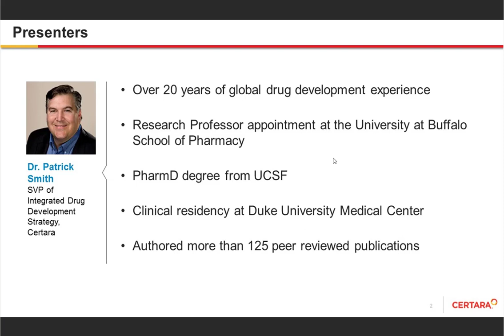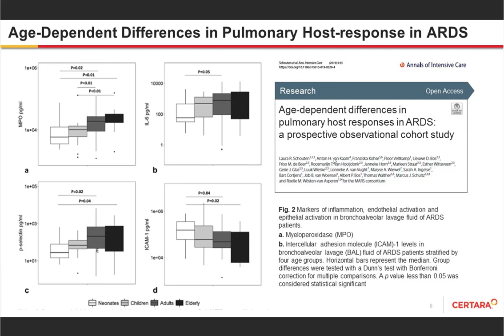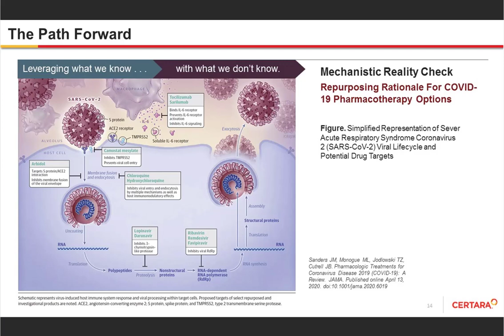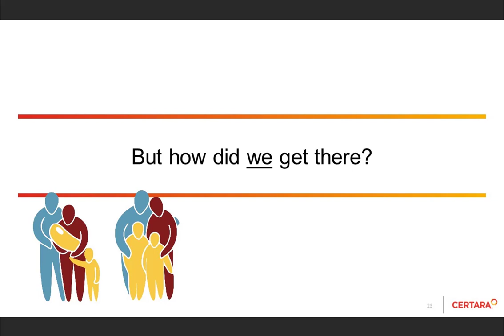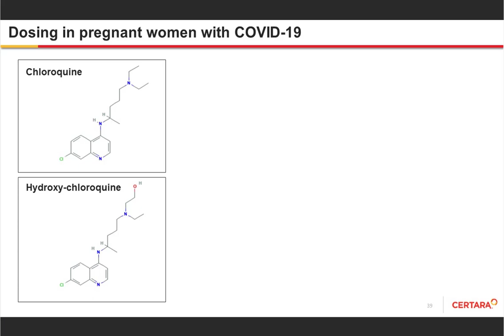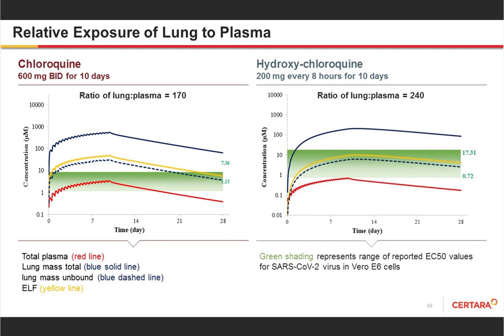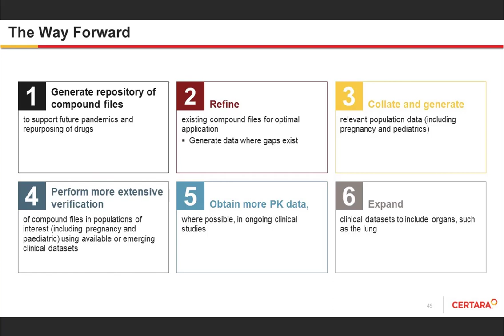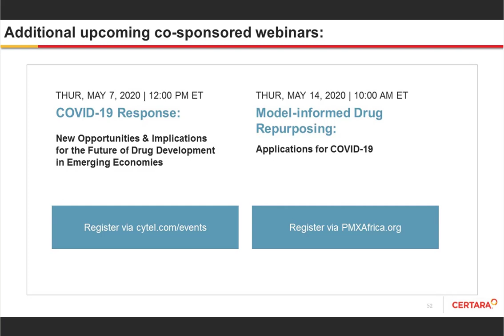COVID-19 Therapeutic Considerations for Children and Pregnant Women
There are unique considerations to factor in treating COVID-19 in children and pregnant women. While COVID-19 disease among children have been less severe than those in adults, the youngest appear to be the most at risk of severe disease.  Because their symptoms are mild, children may contribute to the rapid spread of COVID-19 and could be a key factor in stemming the pandemic.  And while data on pregnant women is limited on COVID-19, we know that they can experience significant morbidity with some respiratory infections.

Currently, the totality of data that would support meaningful dosing guidance as well as long-term safety experience is lacking (Barrett et al., 2018), especially for special populations such as children and pregnant women. For COVID-19 and the next outbreaks, it is imperative that we build tools and processes to help tailor therapies for special populations.  Electronic health records have the potential to generate meaningful real-world data in children and pregnant women by creating and connecting the relevant outcome data and decision support systems to become a part of the practice of medicine and not just a reference. Likewise, modeling and simulation (M&S) approaches such as physiologically-based pharmacokinetics (PBPK) can be used to simulate exposures and predict relevant doses in children and pregnant women.